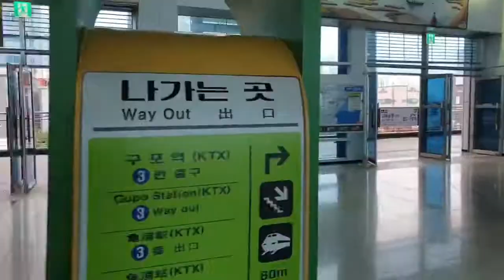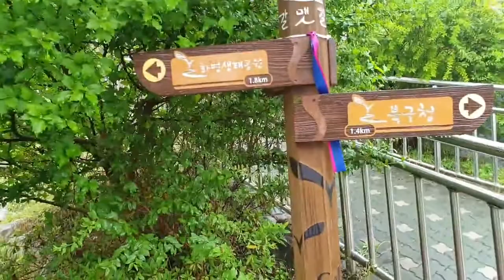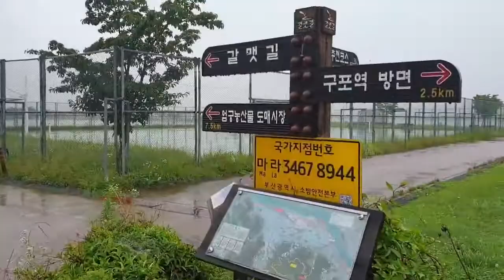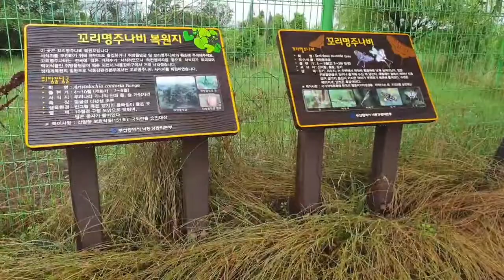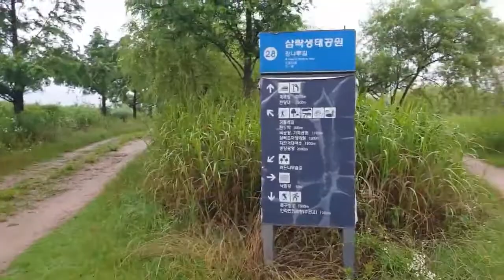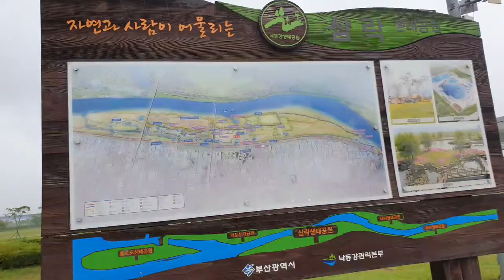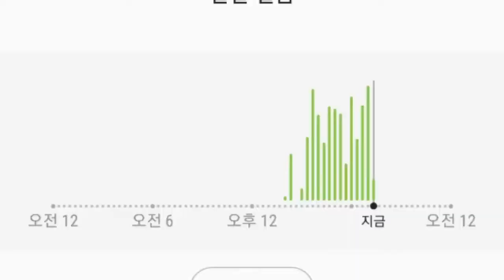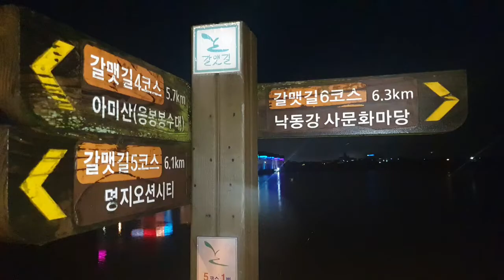걷기영상기록 💥2만보걷기다이어트57일차/갈맷길6-1 구간/우중 걷기/🎈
낙동강하구둑~낙동강사 문화마당~삼락생태공원~삼락IC~구포역
갈맷길 6~1 구간을  장마비속에 걸었습니다.

하구둑에 막혀 제대로  흐르지 못하는  낙동강의
슬픔이  녹아내리는 듯    낙동강의 강물이

첨벙첨벙  진흙탕이 되어 흘러가는 모습을 보며
지루함을  모르고 계속 평지를 걷고

초록 식물들로  눈도 힐링이  되는 시간이
었습니다.

함께 출발합니다.!